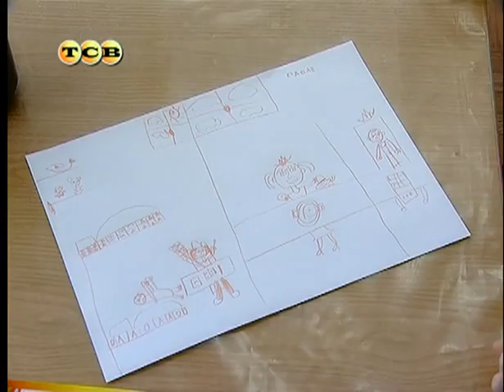О чем расскажет рисунок малыша. Мамина школа. ТСВ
Психологическая характеристика состояния ребенка по его рисункам. Графические тесты.